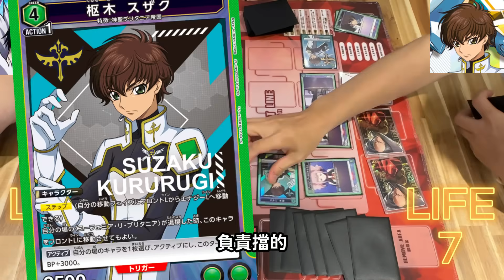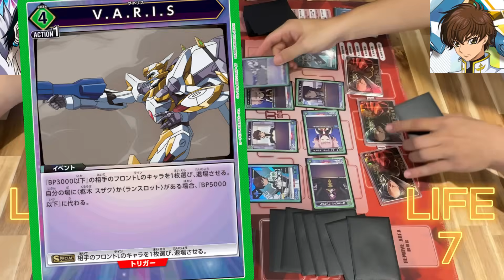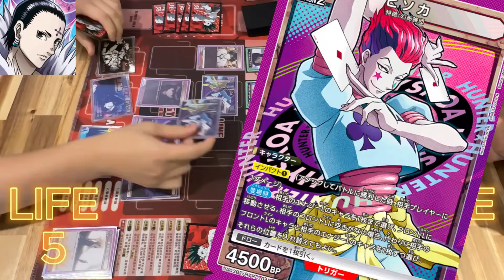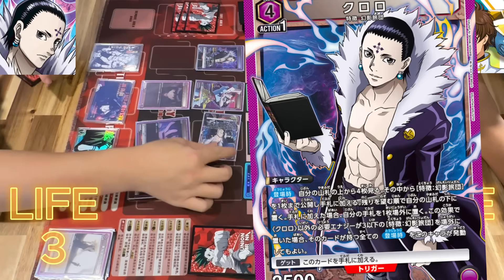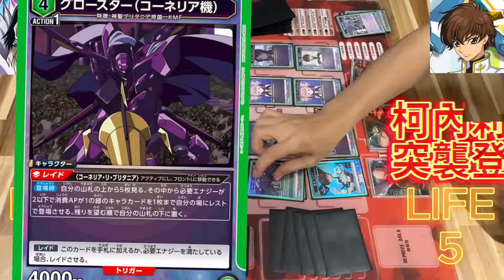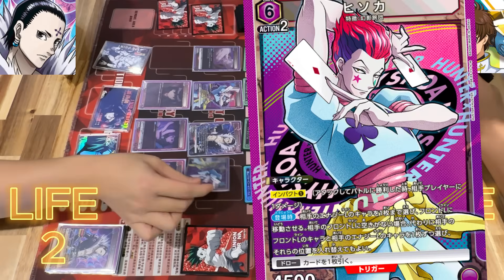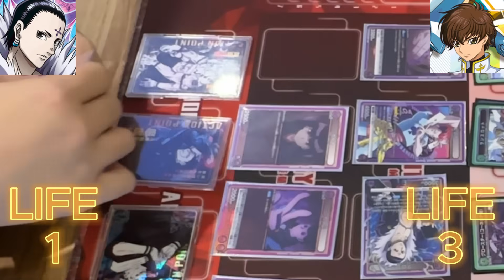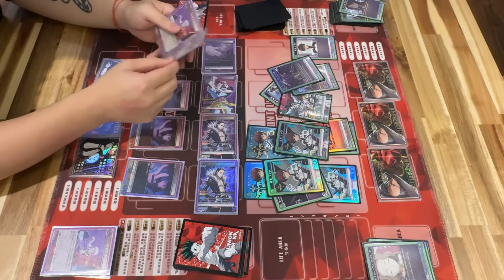隨機大亂鬥！抽牌組直接對戰！結局保證想不到！ft. @ShineFatty 【UNION ARENA】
你們喜歡這樣的節目方式嗎?留言讓我知道，慢慢優化節目唷
00:00 遊戲規則與抽對戰組合
01:45 幻影旅團vs蘭斯洛特
10:46 總結